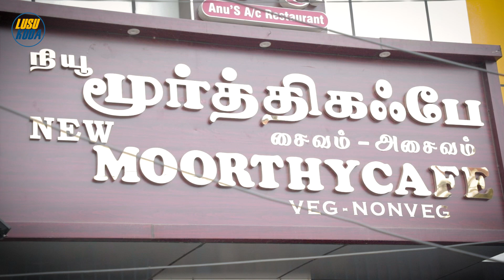New Moorthy Cafe | Chidambaram | Hotel Soru | Crispy Parotta & Kadaai Chicken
Hey guys!!
Please check out this amazing - New Moorthy Cafe , Chidambaram

then it's advisable to check this up. There won't be any other choice -LIABLE COST,HIGH QUALITY and RICH TASTE

Address:
petrol bunk, No.4, Bole Narayanan Street Cuddalore District Near pattabiram, Chidambaram, Tamil Nadu 608001

Camera: Santhosh

@LusuKuda Team

This is our "Hotel Soru" show which lead the content of food related zone
This show mainly used for travelers, tourist and food lovers who want to know about hotel and food in our region at best quality.

இது எங்களது இன்னொரு தொகுப்பு (ஹோட்டல் சோறு) உங்களின் அன்புடனும்  மற்றும் பேராதரவுடன் அடுத்த காணொளி.
இது யார் மனதையும் புண்படுத்தும் நோக்கத்தில் உருவாக்கப்பட்டது அல்ல.
இந்த தொகுப்பு (ஹோட்டல் சோறு) முழுக்க முழுக்க தரமான மற்றும் சுவையான   உணவு சார்த்து ஒரு பயணம்.
இது சுற்றுலா பயணிகளுக்கு, உணவு பிரியர்களுக்கும் உதவும் ஒரு காணொளி.

நன்றி